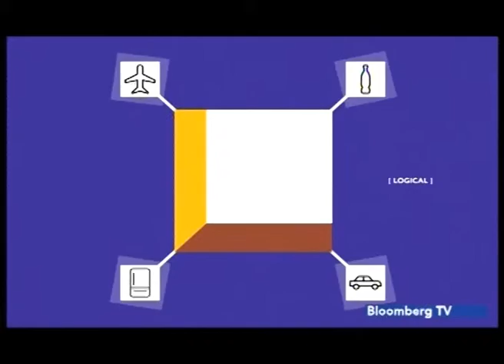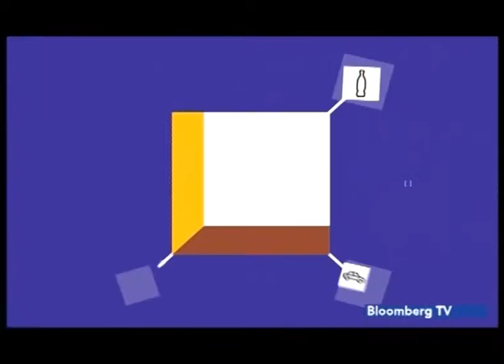LogoIMPACT - Sunik Gadgil, Director Marketing, Nivea India on their latest campaign